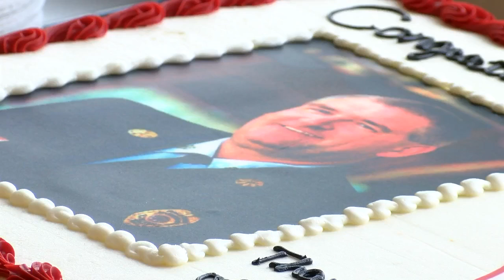Marshfield Fire Chief retires after more than 25 years